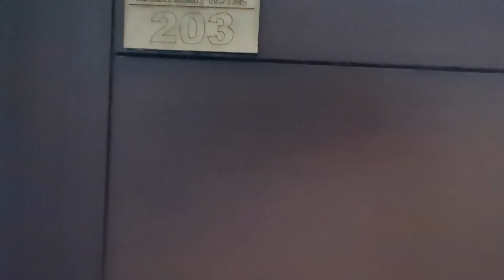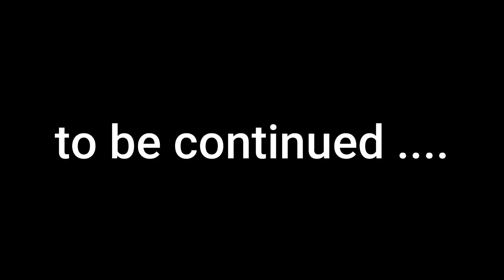Chennai to Araku Valley ride | 2000 kms ride | Dominar | Honda CB300r | RE Classic 350 | தமிழ்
This is a post lockdown ride we did this month. We rode from chennai to araku valley (2000 kms to and fro) . In this video we will see about the places we crossed till Vijayawada. We stayed in Vijayawada and next day we started from Vijayawada and reached Araku by night. This is day 1 video.